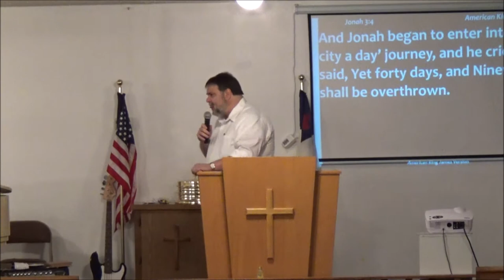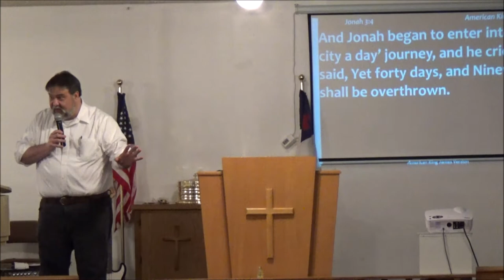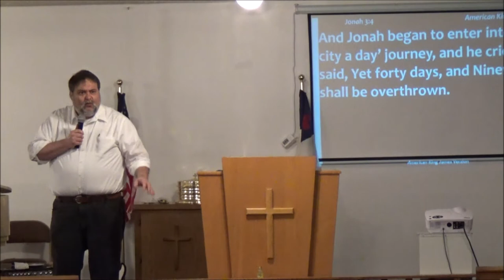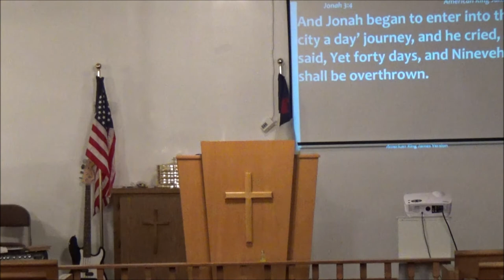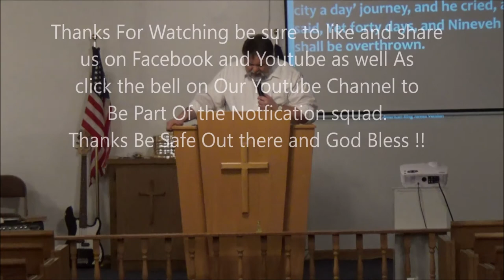Church Service May 17th 2020